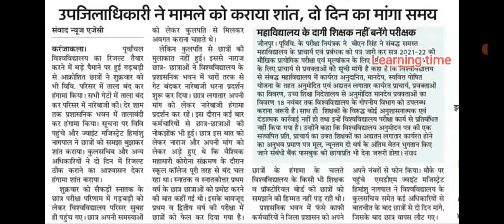VBSPU news today || VBSPU New update||VBSPU exam 2021 || VBSPU latest news|| jonpur university news